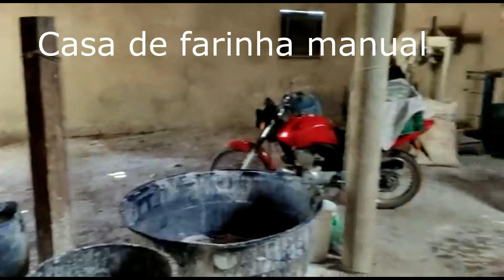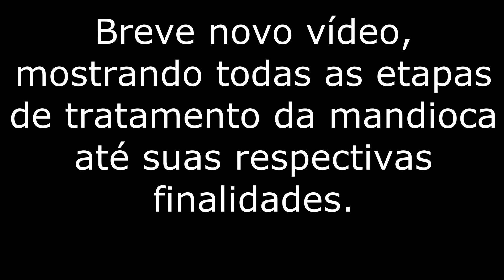Breve relato de experiência da Cosma Cristiana!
Neste vídeo você conhecerá brevemente a lida de uma moradora quilombola com os derivados da mandioca.